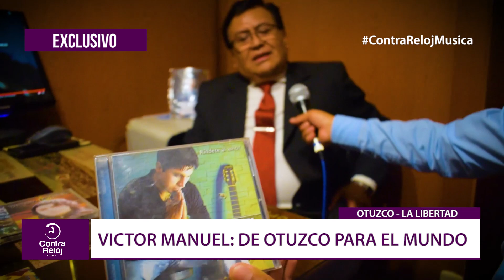Víctor Manuel del Perú, retorna luego de su gira por europa | Contra Reloj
REPORTAJE: Víctor Manuel del Perú, retorna luego de su gira por europa | Contra Reloj

Luego de su gira por el continente europeo, Víctor Manuel del Perú, nos narra las experiencias vividas en distintas ciudades como: Madrid, Barcelona y Milán, en donde pudo expresar sus cánticos a nuestros compatriotas residentes en dichos lugares.

Además, este cantante otuzcano, nos relata puntos importantes en su carrera musical, para ello, tenemos la declaración del Dr. Ever Garrido Leyva, quien es compositor musical y amigo cercano a Víctor Manuel, él fue quien lo vio nacer y crecer a lo largo de su trayectoria como solista.

Reportaje a cargo de:
- Reportero: Eduar Altamirano
- Cámara y Edición: Andy Sánchez